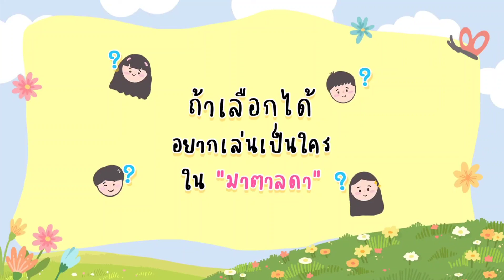ถ้าเลือกได้ ... อยากเล่นเป็นใคร ใน